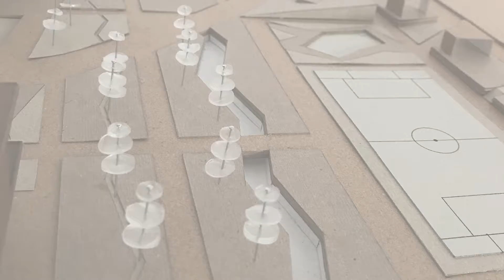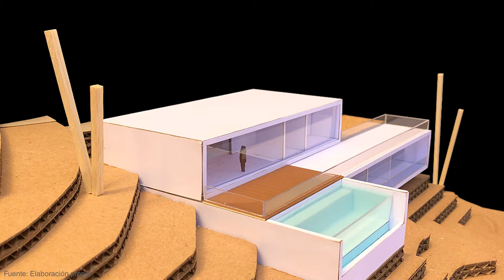Los mejores árboles para maquetas (abstractos) | Arquitectura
🔥 Curso avanzado - Construcción de maquetas arquitectónicas en alta calidad (Disponible ahora)

Te muestro 5 opciones de árboles para maquetas de arquitectura, son muy fáciles de hacer y con acabados excelentes.